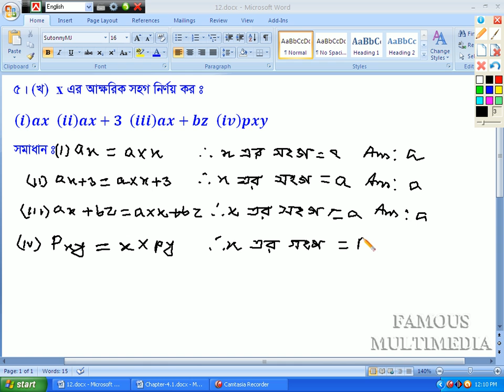Class_VI_Math_Chapter_4.1_Math_5B(i, ii, iii, iv)